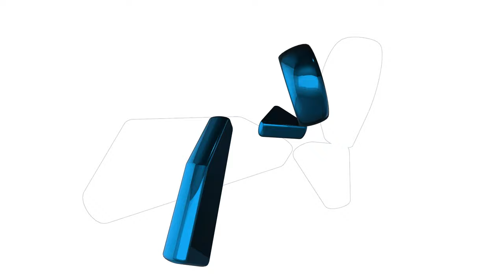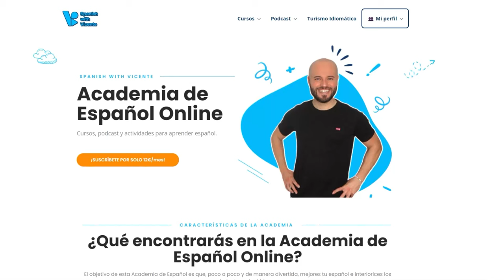La colada sucia y la TEORÍA del niño enfadado😡para aprender el SUBJUNTIVO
Piensa en el subjuntivo de una forma diferente, piensa en él como si fuese un niño enfadado. En este vídeo te enseño una manera muy sencilla de recordar el subjuntivo.